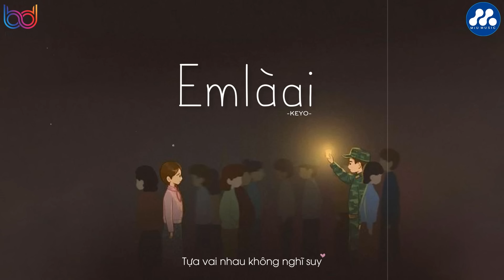Em Là Ai Speed Up - KEYO ( Lyrics Video)| Là là là ai mà cứ cho anh mãi cứ cho anh ngàn cơn mưa say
Official Music Video:

Composer: Keyo
Artist: Keyo
Music Producer: LeNham
Mix/Master: Dio

Production Unit : Cang Production
Directed by : Cang Nguyen ( Nguyen Quoc Cuong )
Prodcution Manager : Hoang Ngan
AD : Tien Lake
D.O.P : Truong Ba Thuong
Camera operator: Nguyen Hoang Thong
Scriptwriter : Ti Ni
Focus puller: Ngo
Copy Data: Nguyen Huu
Gaffer:  Phuc Pom
Editor : Nu Nguyen
VFX: Tuan Thai
Colorist: Hang Moon
Stylist: Hana Nguyen
Assistant Stylist: Nguyen Ngoc Nguyen
Makeup Artist : Team Nhung Hoang
Costume: NTK Nguyen Binh An - K300Shop - Monalisaclothing
Designer : Tran Toan Hau
Starring: Thuy Ang
BTS: Chieu& Chill Production
Takecare : Nguyen Phuoc Son- Van Tuan
Supporter: Vuong Thao Nguyen, Vu Trung Hau

Special Thanks To BD MEDIA.

Lyric:
Đêm buồn miên man xuyến xao
Trên chiếc radio bài ca quen thuở nào
Còn lại cơn ghen cuộc tình si chẳng tên
Và đôi lúc ngu ngơ giả vờ rằng mình đã lãng quên

Trong như băng xinh như trăng
Hình dung cuốn phăng nỗi buồn
Dìu anh đi qua bao cơn mơ anh lơ ngơ
Anh yêu biết sao giờ
Lại đây với anh
Chênh chao lòng tương tư
Tìm làm sao tâm trí nơi em
Bối rối bờ môi
Gạt đi cho đôi tim ta vẹn nguyên

Là là là ai mà cứ cho anh
Mãi cứ cho anh
Ngàn cơn mơ say tàn canh
Là ai cho ngày nhớ đêm mong
Để mớ mưa giông giăng lối về

Người ơi người cứ yêu đi
Hãy cứ yêu đi
Tựa vai nhau không nghĩ suy
Một chút tin yêu có khi cả đời có nhau

Cứ mãi đắm đuối
Si mê em đấy, si mê em đấy
Để rồi trái tim cô đơn suy tư mãi cuồng quay từng ngày từng giờ
Chạm nào được vì sao bay
Dù chỉ là một lần được trao tay
But God says there is no way
Không quay lại
Anh nào đâu ngây dại
Lại chờ thêm bao nhiêu nhớ thương
Liệu rằng em một lần thôi ngừng cho anh mộng mơ
✔ Đây là ca khúc được độc quyền bởi Công Ty BD Media - Miu Music. Đề nghị các tổ chức, cá nhân không reup dưới mọi hình thức.